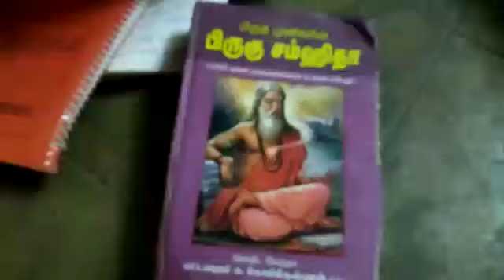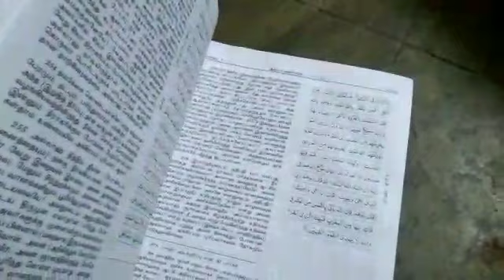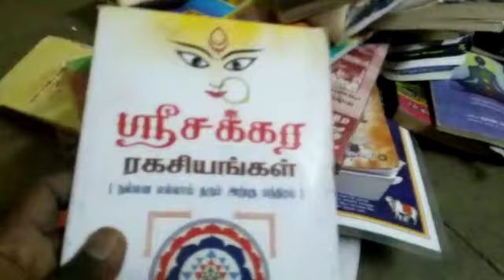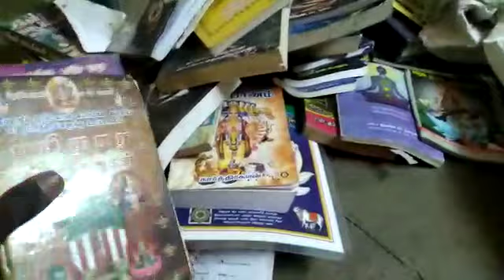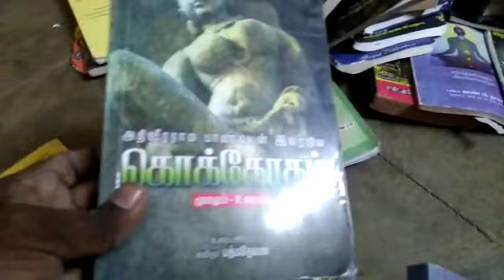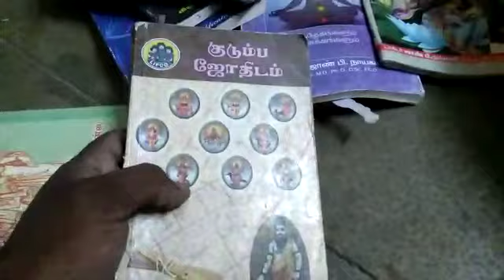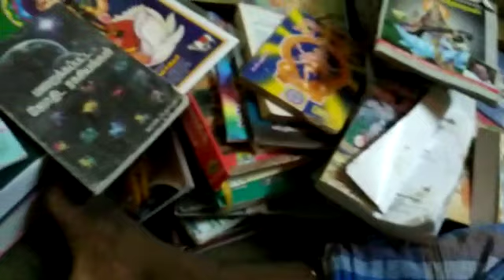இலவச மந்திரம் ஜோதிடம் புத்தகம் free manthiram astrology book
இலவச மாந்திரிக ஜோதிடம் மந்திரம் புத்தகங்கள் கிடைக்கும்